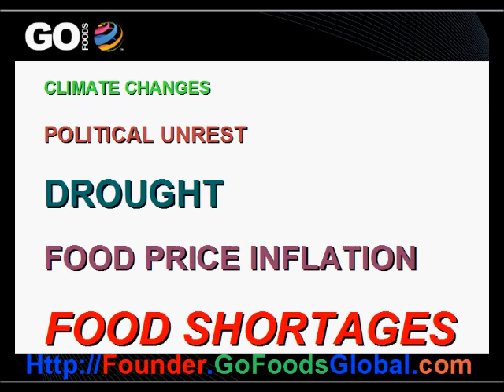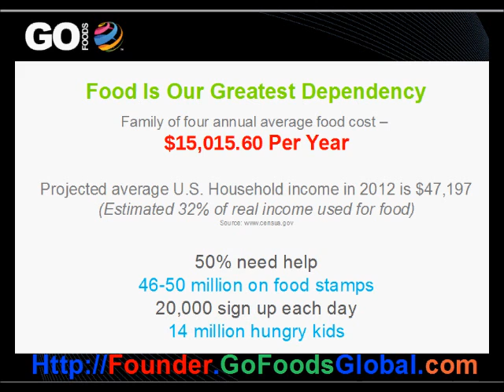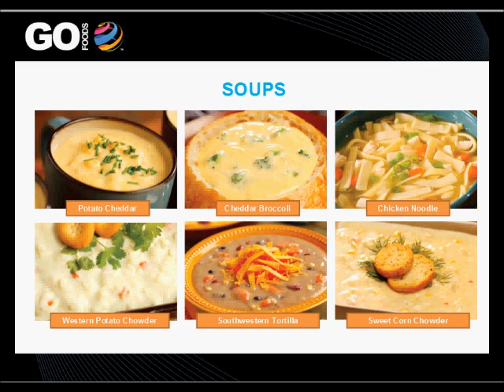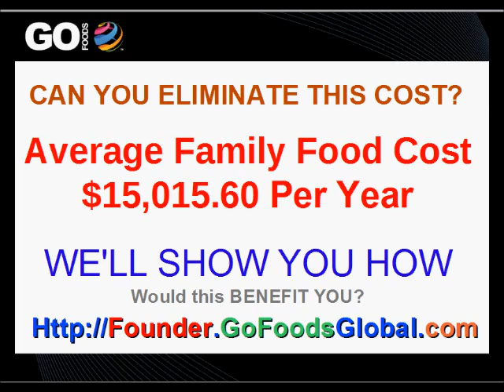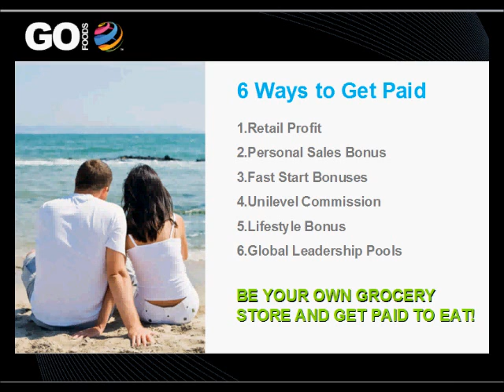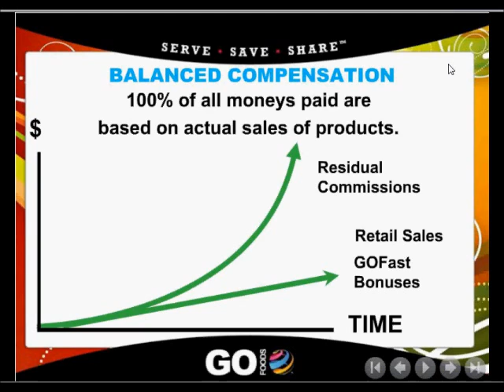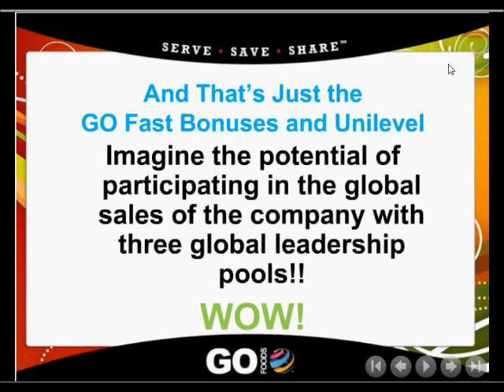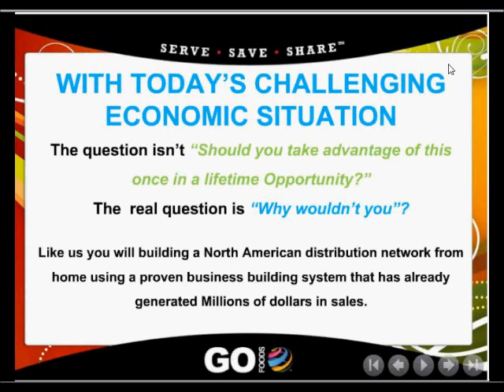The Worst Case Scenario - Be Prepared (Exclusive Video)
Get your family prepared for the Worst Case Scenario - Hunger.  Starvation, Food Inflation, Food Shortages.  Global Warming, Climate Change, Drought, Famine, Food Lines, Food Stamps, Economic Collapse.  It can happen here.  You have to get your family prepared starting now.  This is a way to be prepared and make money by preparing others.  Food prices are going up every week at your local grocery store.  Do you think they're going to go high enough so that you cannot afford to feed your family?  If so, you need to watch this video.  Help make it go viral.  Tell your friends.

The Government is SHUTTING DOWN and they are also PREPARING FOR CIVIL UNREST.  The Future is grim.  You need to BE PREPARED

Call me with Questions.  Mike Mathiesen